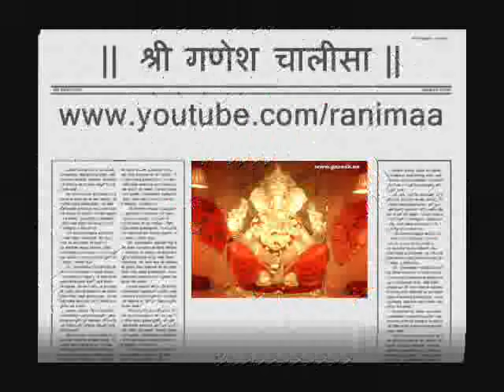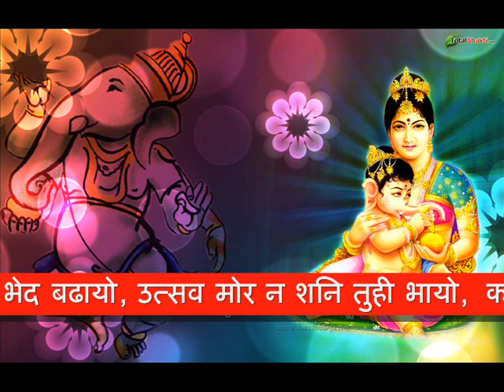Shree Ganesh Chalisa with Lyrics by Anup Jalota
Om Gam Ganpatiye Namah